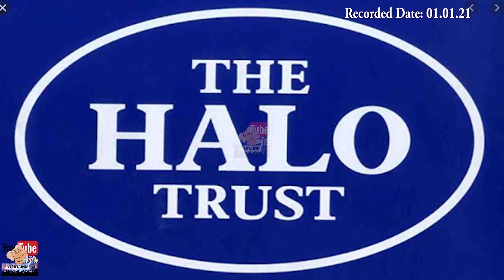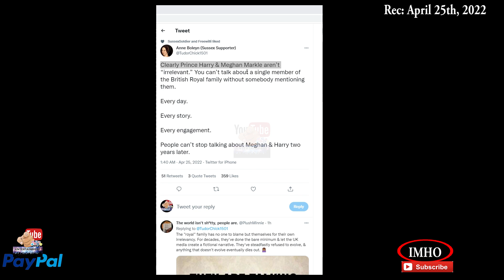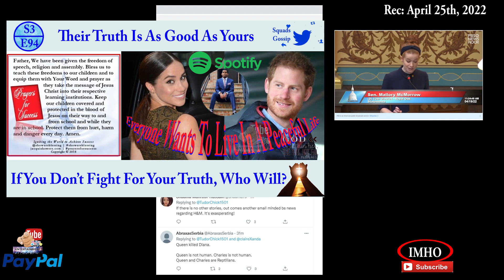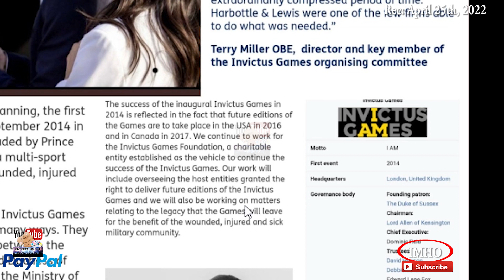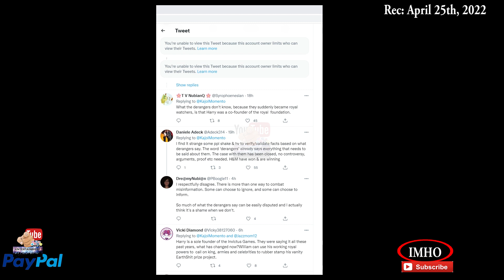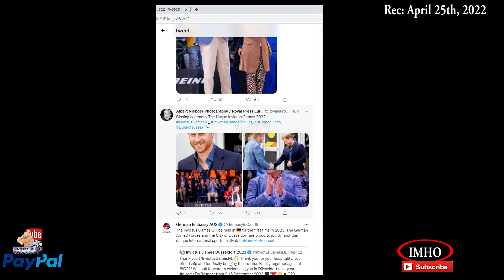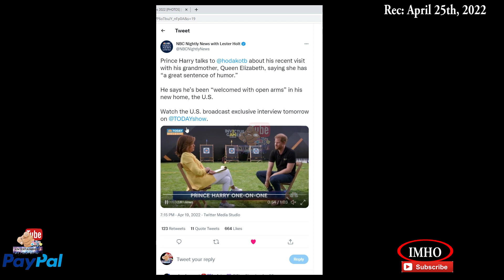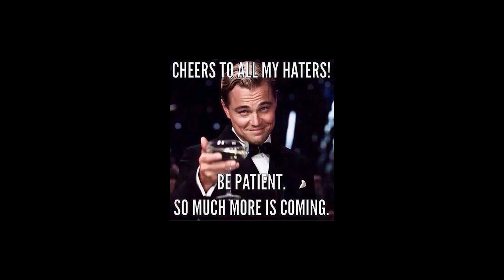S3E124 PYTE The INVICTUS Games ~ Continue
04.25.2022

You have two options:
2. "I'd like to add to my donation to help offset the cost of processing"

Timestamp

2. If Guy and Mark are throwing a party you've really got to be there...

3. Mining to profit Africa’s people

4. The devastating impact of Gold Mining in South Africa

syn cole
Time